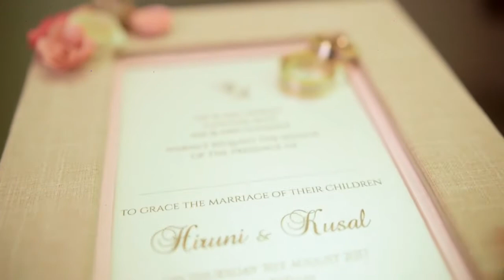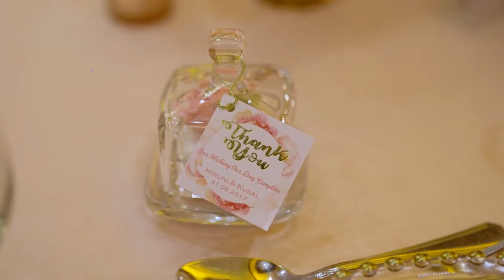Hiruni & Kusal Wedding Trailer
Cherished moments from Hiruni & Kusal’s beautiful pastel hued wedding. Celebrating the most important day of their lives in a traditional yet modern setting amidst a star-stunned gathering. Best wishes to this gorgeous duo!

Video - Chapter2 Wedding Films